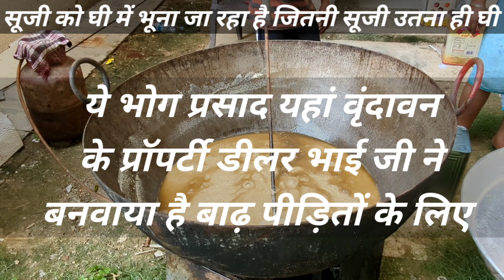250 लोगों का भंडारा(सूजी का हलवा और चने) सूजी का हलवा कितनी सूजी,चीनी,घी,पानी,मेवा,और कितने काले चले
250 लोगों का भंडारा(सूजी का हलवा और चने) सूजी का हलवा कितनी सूजी,चीनी,घी,पानी,मेवा,और कितने काले चले